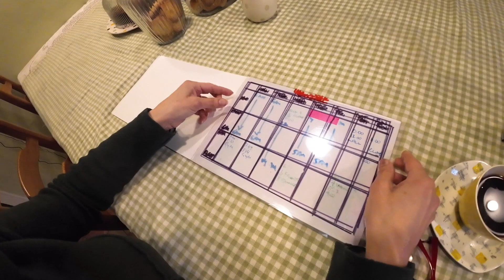Mental Fitness Exercise 3- Start Preparing mentalhealth habits mentalfitness.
Welcome to My Good Life. I will showcase how I and others find purpose through mental fitness that improve mental, physical emotional and thought wellbeing.

Learning how to prepare for mental fitness is just like preparing for physical fitness it’s important to have the tools that suit your lifestyle. In this series of videos, I will show how I prepare and use these tools. Each tool will help build resilience which will help towards cultivating awareness of how we think behave and feel.

This video begins with a summary and takes you to the third exercise of 6.
Write 3 practical and 3 emotional things you would want in the next 6 months. Make sure you take time to think about what you want, and then record it.

I showcase how the viewer can build mental fitness through building habits that give positive behavioural patterns. These exercises will help to build resilience, confidence, self-esteem and take you on a pathway in understanding yourself.

MUSIC
Stinger & Jingle

❤️ RATE videos! This is nice for me and important for the development of the channel!
❤️ WRITE A COMMENT or at least a smiley. It's not hard for you, but it's a great motivation for me!